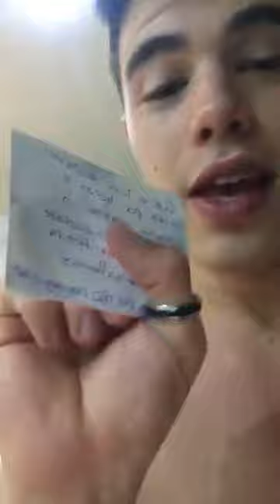Gustavo rocha no Snapchat 1° semana de Novembro, Gustavo de sunga na piscina